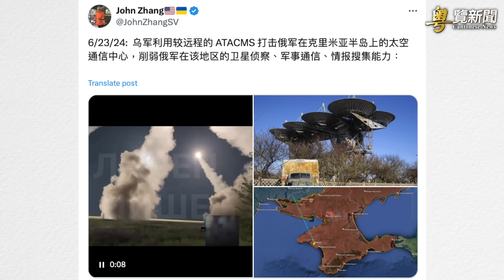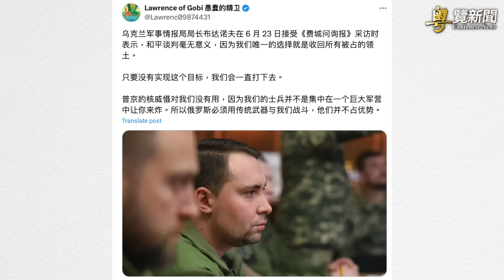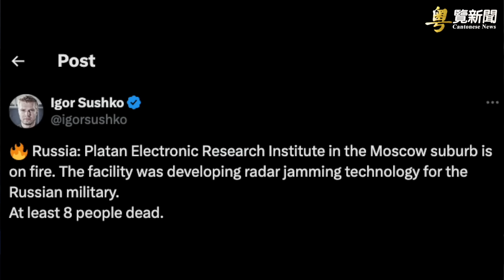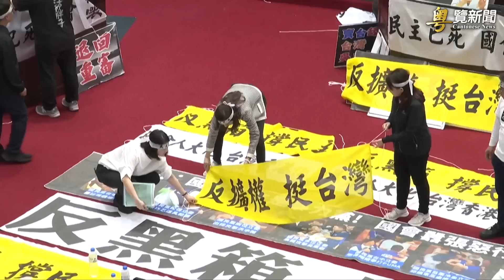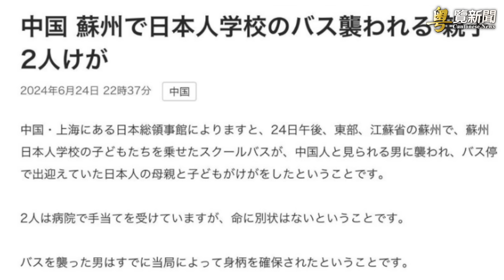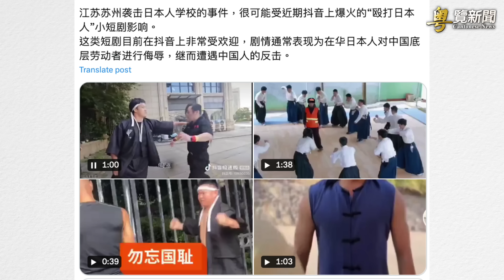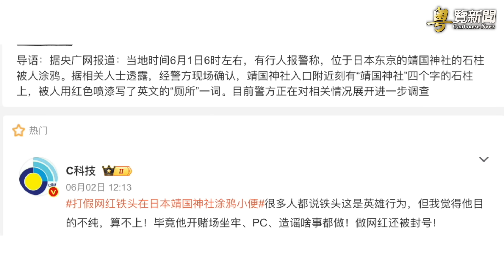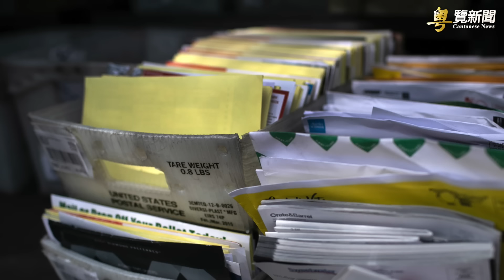烏克蘭突襲克里米亞 打疼普京俄誓言報復美國；台灣總統對習喊話全球瘋傳！賴清德直擊北京要害 主播：魏凌【希望之聲粵語頻道-粵覽新聞】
00:46  1/烏克蘭突襲克里米亞  打疼普京俄誓言報復美國
03:57  2/台灣總統對習喊話全球瘋傳！賴清德直擊北京要害
08:05  3/蘇州日本學校遭中國男子襲擊 日本母子被傷
10:49  4/首場辯論在即 拜登練習站立 川普圈粉企業家
13:20  5/華郵：美郵局97%同意聯邦機構提出的郵件調查

烏克蘭 發射了8枚遠程 ATACMS 導彈或海瑪斯打擊了克里米亞半島，俄羅斯 在克里米亞太空通信中心遭襲擊。這打疼了 普京 俄羅斯在今天就烏克蘭襲擊克里米亞召見#美國 大使，並且表示，要報復美國。與此同時，烏總統放消息，本週將會成為歷史性的一周。